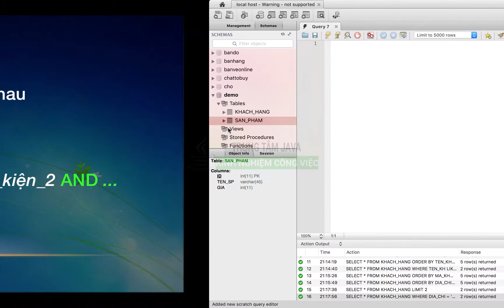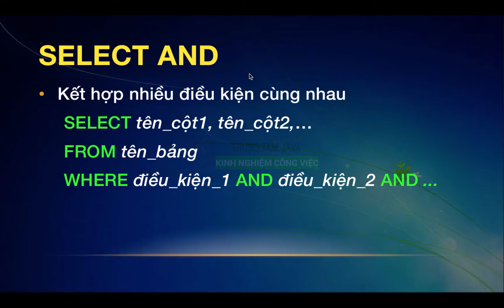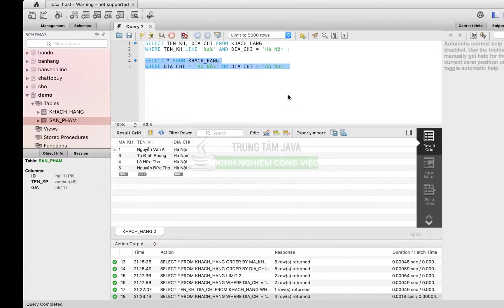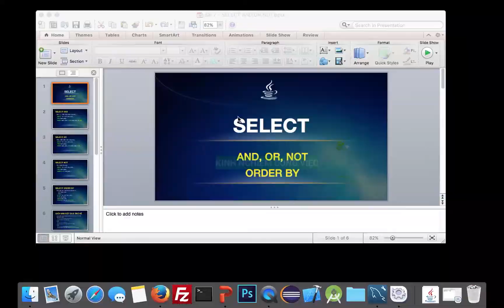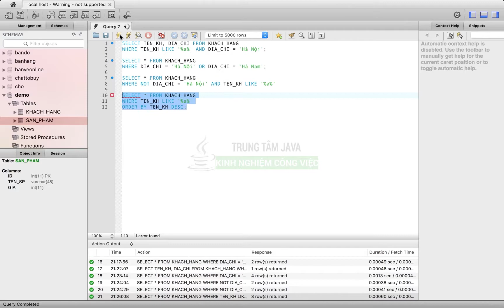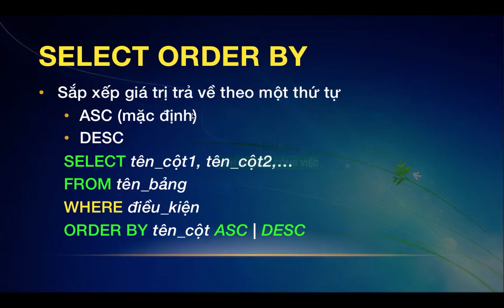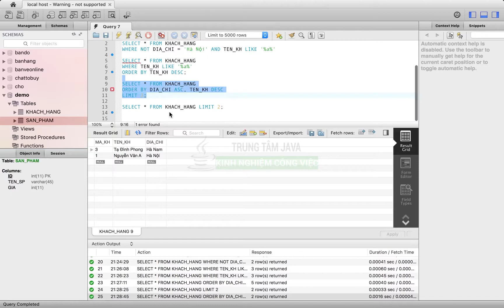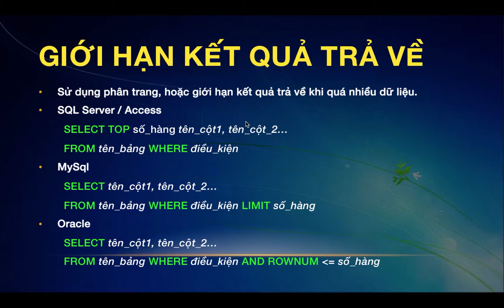SQL 07 - SELECT kết hợp với các toán tử điều kiện AND, OR, NOT, ORDER BY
SELECT kết hợp với các toán tử điều kiện AND, OR, NOT, ORDER BY